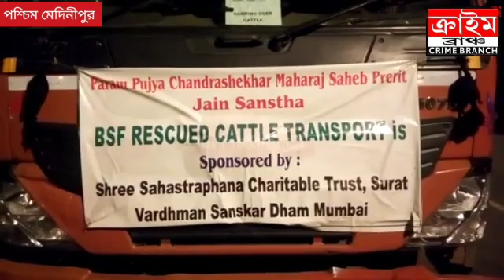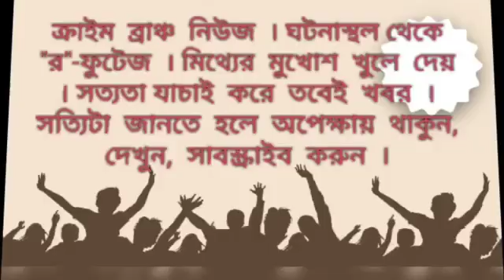কোলাঘাট থেকে উদ্ধার গরু বোঝাই ২টি ট্রাক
খোকন মিশ্র। কোলাঘাট। ক্রাইম ব্রাঞ্চ।

বাইরে থেকে দেখতে আর বাকি ৫টা ট্রাকের মতোই লাগবে। কিন্তু সেই ট্রাকগুলোর মধ্যে কি আছে, তা প্রথমে কেউই বুঝে উঠতে পারবে না। ছোট ২টি ট্রাক তারই মধ্যে কোনরকমে ঠাসা প্রায় ৮২টি গরু। পশ্চিম মেদিনীপুর থেকে বড়সড় গরু পাচার চক্রের খোঁজ পেল পুলিশ। গরুগুলোকে পশ্চিম মেদিনীপুর থেকে পাচারের উদ্দেশ্যে বাংলাদেশ নিয়ে যাওয়া হচ্ছিল বলে অভিযোগ। ট্রাক ২টিকে কোলাঘাটের মুম্বাই রোডের উপর আটক করে পুলিশ। পশুপ্রেমী এক স্বেচ্ছাসেবক সংগঠন ২টি গাড়ির বিরুদ্ধে কোলাঘাট থানায় অভিযোগ দায়ের করেছে। ট্রাকের ২ ড্রাইভারই পলাতক। কোলাঘাট থানার পুলিশ ঘটনার তদন্তে নেমেছে।